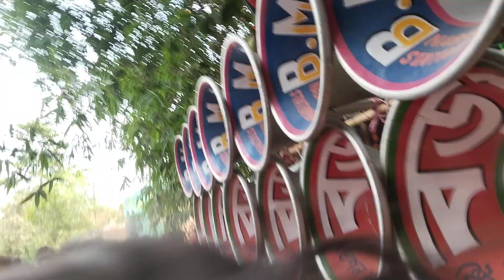💥বিএম মিউজিক💥খেপিমা সাউন্ড💥 কে ডায়লগ মারছে দেখুন👈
পশে থাকা বেল 🔔আইকন টি অল করেদিন। নতুন নতুনভিডিও সবার আগে দেখার জন্য।

(prabir official Video's Is Entertaining & Covar Musical Channel)

🙏Key Words🙏